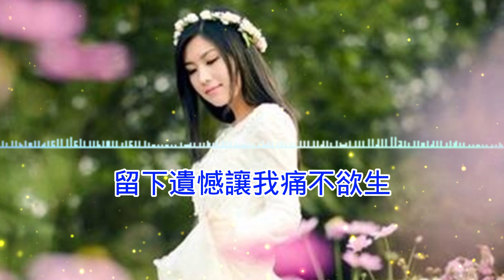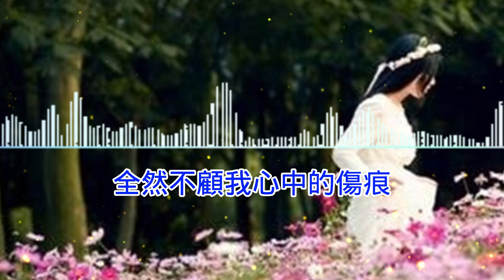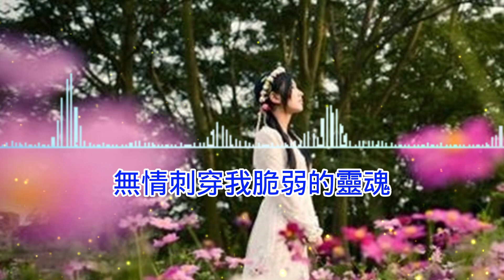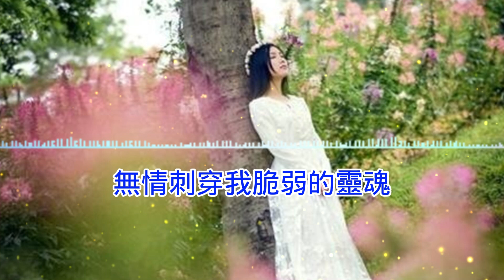♬《最愛最痛最信任的人》♬╰⊰❀田娥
《最愛最痛最信任的人》

演唱：田娥
作詞：李鳳娥
作曲：李鳳娥
編曲：姜凱升

虛假意博取我的信任
每一句話我都信以為真
幻想與你相依相依偎一生
卻愛到深處你悄然轉身

是什麼讓你貪戀她的吻
全然不顧我心中的傷痕
只怪我對你是一往情深
留下遺憾讓我痛不欲生

我最愛最痛最信任的人
給了我今生致命的傷痕
被你灼傷的心漸漸加深
再換不來你一絲絲心疼

無情刺穿我脆弱的靈魂
讓我嚐盡世間冷漠殘忍
悔不當初對你錯付終生